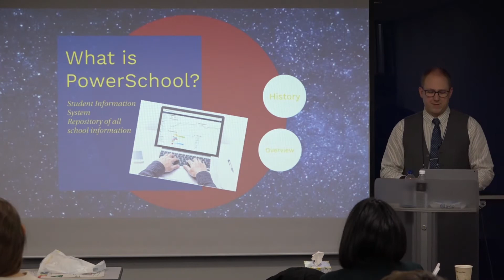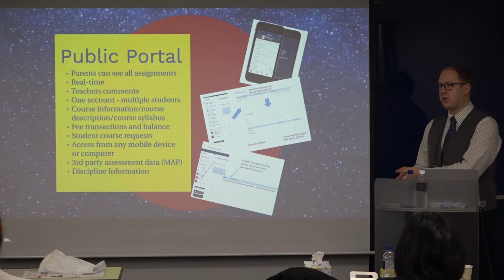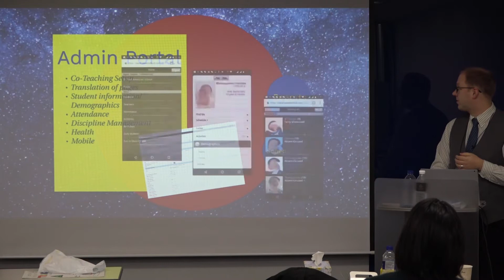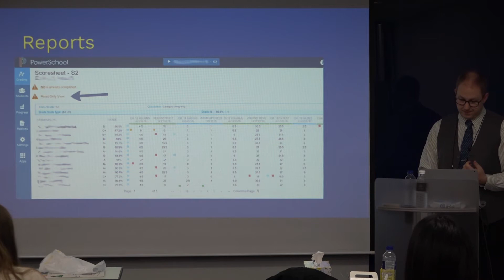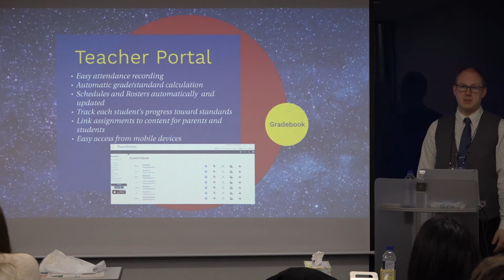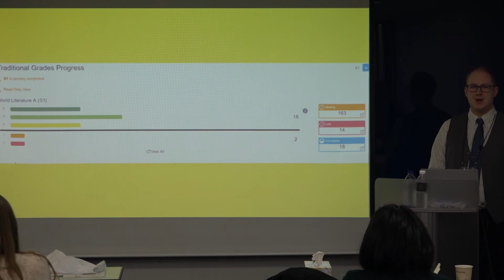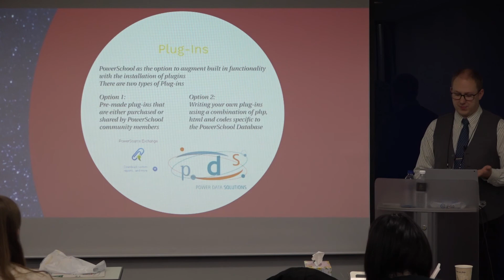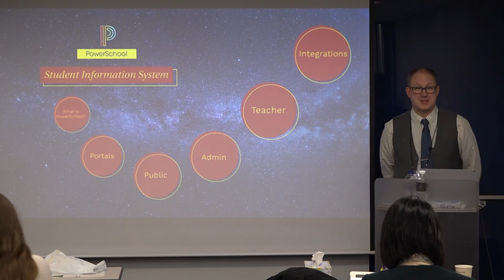PowerSchool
Steve from St. Paul American School Beijing gives a presentation about PowerSchool at the St. Paul American School and NISS-Asia Professional Development Workshop in January 2019.

PowerSchool is an easy to use, web-based student information system. It provides an innovative, K-12 education technology platform fueling operations, classroom, student growth, and family engagement.

The presentation includes:

PowerSchool History
PowerSchool Features
Public Portal Overview
Administrative Portal Overview
Teacher Portal Overview
Integration Capabilities